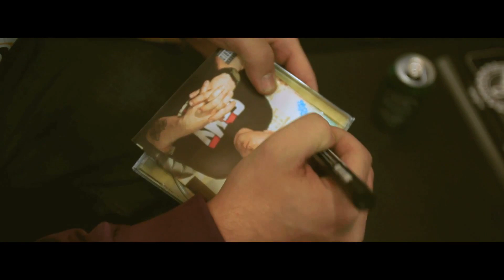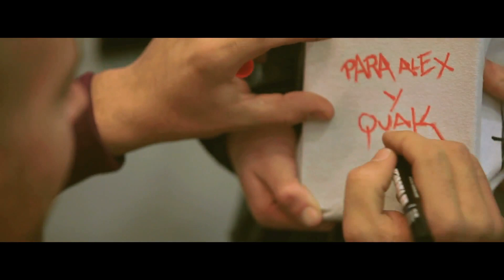Darmo - Un Gran Día (Short Film)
Imágenes grabadas el día del lanzamiento del disco "Un Gran Día" en la firma de discos en Madrid.

Dirigido por Antonio J. (Ronink Media), un trabajo con música totalmente inédita desde la composición de la banda sonora por MRK hasta el tema "Desde el día uno" producido por Sendy.